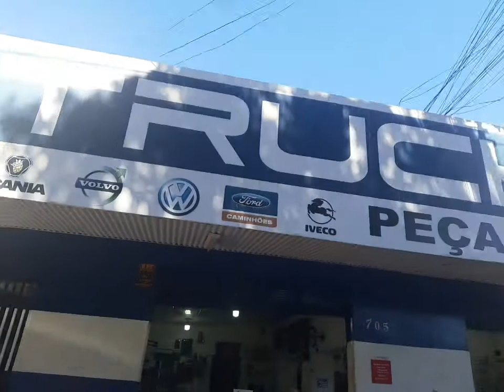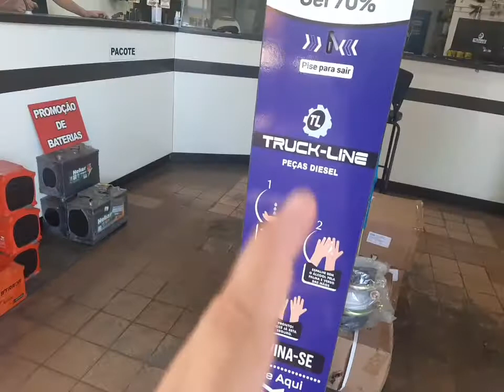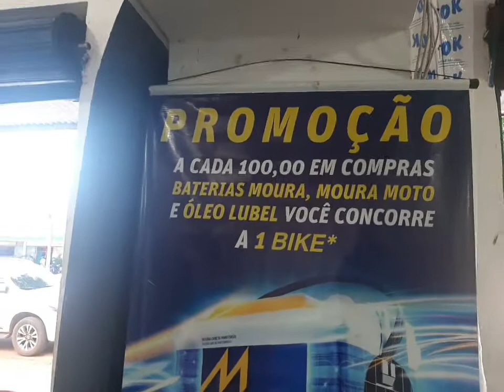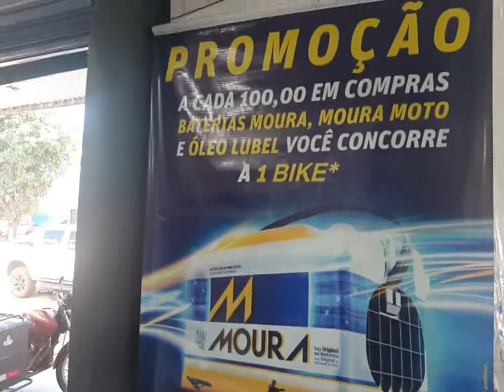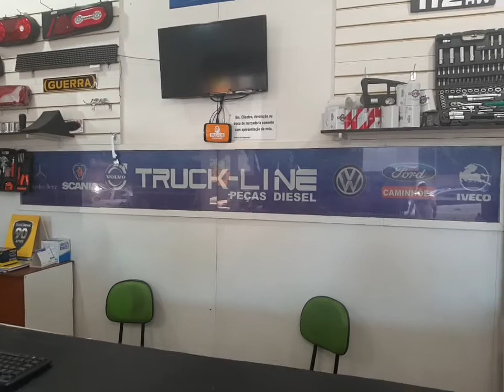TV WEB Pontaporainforma: Ns Truck-Line peças Diesel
Peças para veiculos Diesel @pontaporainforma11